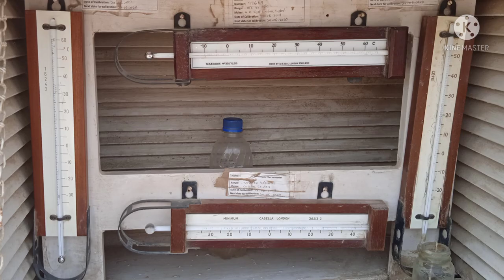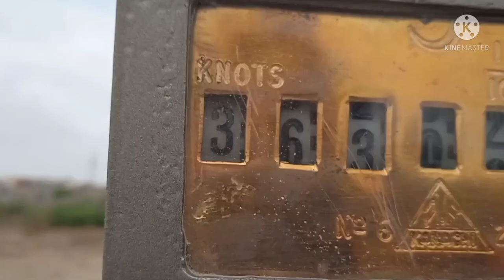METEOROLOGY (WEATHER)-PART#1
Meteorology is the study of weather now what is weather. Weather is the state of atmosphere. Atmosphere means Air State are the three states of matter Solid Liquid and Gas when we talk about Air. Air itself mixture of gases so weather is the short term condition of atmosphere of a particular place and these conditions may changes constantly hour to hour min to min sec to sec

Weather forecast gives alot of advantages. Weather are of many types some are classified as sunny, windy, cloudy, rainy, snowy or stormy it's all depend on 7 factors like temperature, pressure wind speed, wind direction, humidity, precipitation, clouds in this video I am just telling the 3 factors in next video I will continue this.